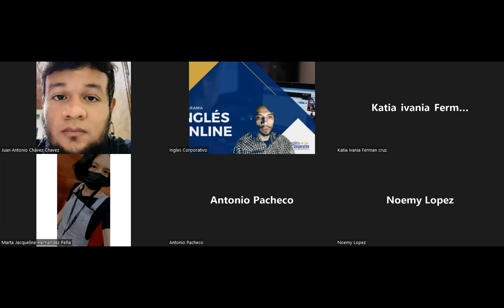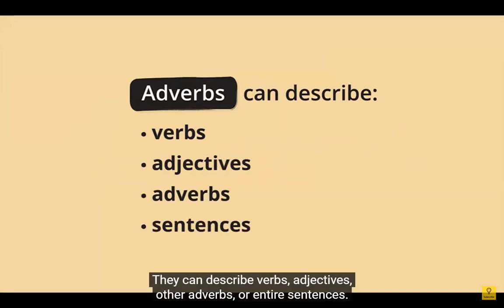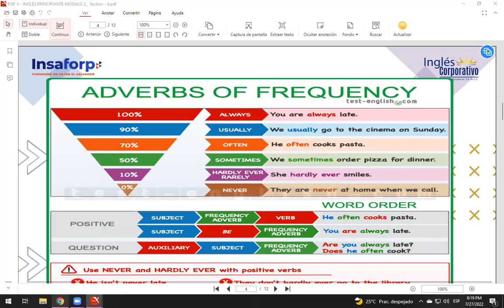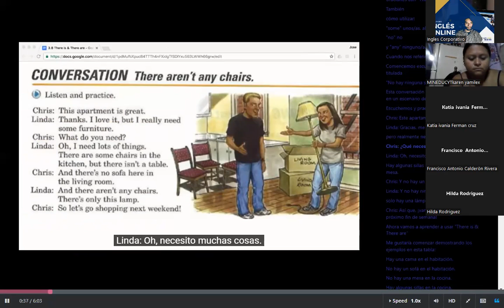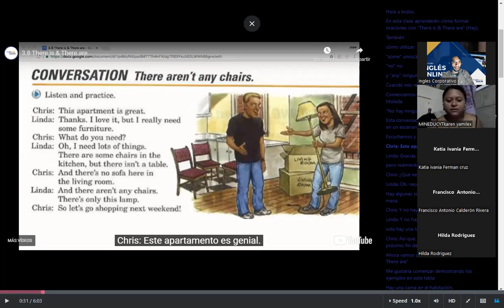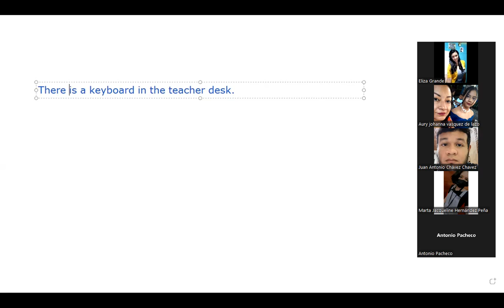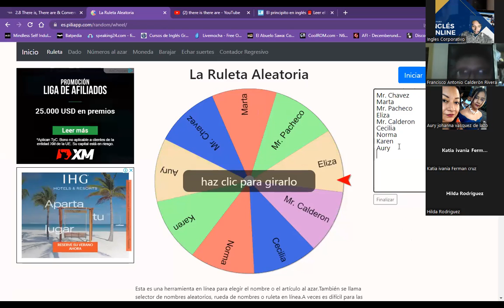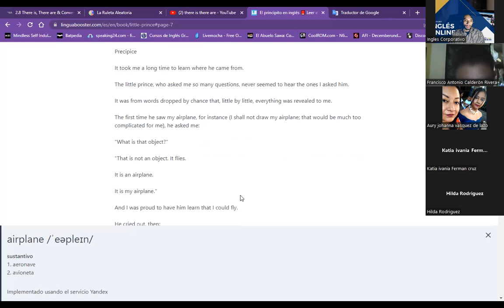Inglés Corporativo- Class 15 - Section 5 review.